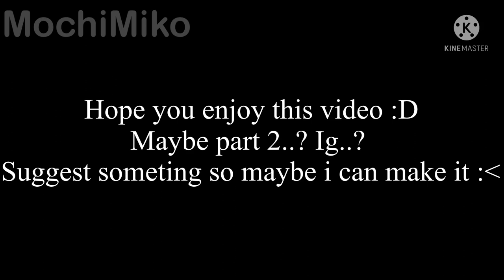Trio traffic light || Milk Meme || read description~🦋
HEYYO GUYSS GOMENNE FOR NOT POSTING FOR SO LONG
AH BTW THE CREADITS :

ENJOYYYYY